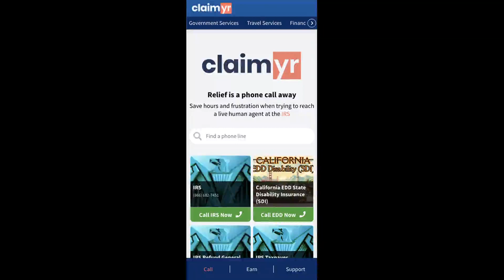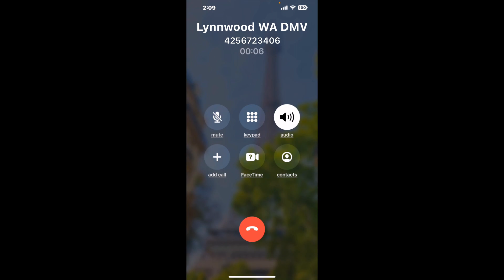Lynnwood WA DMV Phone Number - How To Reach A Live Person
Lynnwood WA DMV Phone Number Update - how to call Lynnwood WA DMV and get a live human agent on the phone.

    How can I speak to a live person at Lynnwood WA DMV?

    There are two methods to reach a live person:

    - 1.) by calling manually over and over again, get on a long hold, and then hope the call doesn't drop -- and I'll show you how to do that,
- 2.) use a calling tool that dials for you, stays on hold, and forwards a call to your phone number when an agent is on the line. (RECOMMENDED)

    - **Step 2**: select/search for "Lynnwood WA DMV "
    - **Step 4**: kick back, relax, and wait for your phone to ring with a Lynnwood WA DMV agent on the line!

    What is the best time to call Lynnwood WA DMV ?

    The best time to call Lynnwood WA DMV  is Wednesday and Thursday afternoons. ⚠️**WARNING**⚠️: please beware that you often need to dedicate an entire day to dialing over and over **just to get on hold**. Also, Lynnwood WA DMV is notorious for *dropping calls even when you finally do get on hold*! So if you decide to start calling mid-week, due to excessive call volume, you may not be able to reach an agent until the following week or longer.

If you don't consider calling Lynnwood WA DMV a full-time profession, consider using a calling tool such as Claimyr to guarantee a callback with an agent on the line with zero hold time.